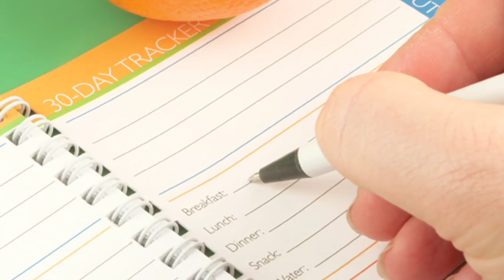Healthy Eating : How to Control Your Appetite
Gaining control of one's appetite means knowing when there is hunger, what the body is hungry for and when to stop eating. Learn how to use a food journal to control overeating with help from a holistic health counselor in this free video on healthy eating and appetite.

Bio: Cortney Shallow is a certified Holistic Health Counselor (HHC) at the Natural Therapies Institute in Wilmington, North Carolina.

Series Description: